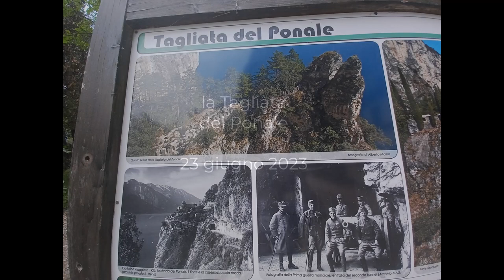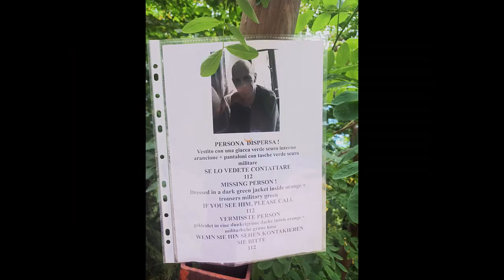la Tagliata del Ponale, fortificazioni militari asburgiche. 23 giugno 2023. My Italy 275